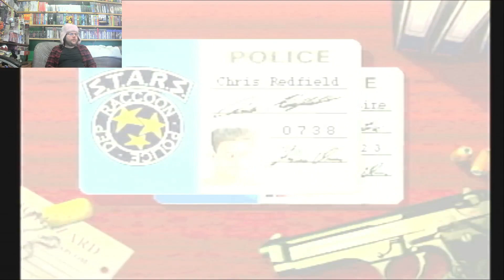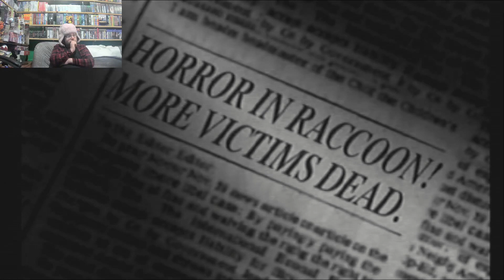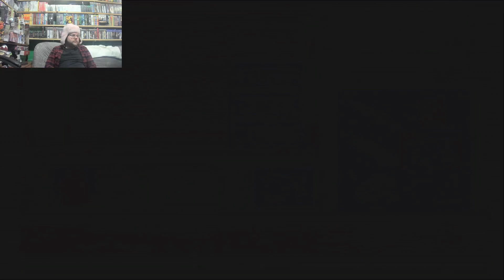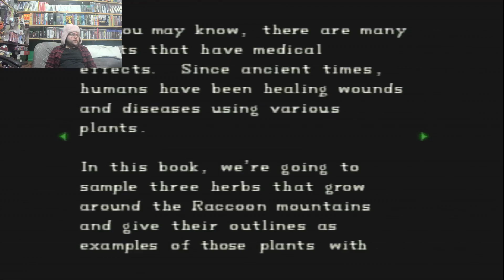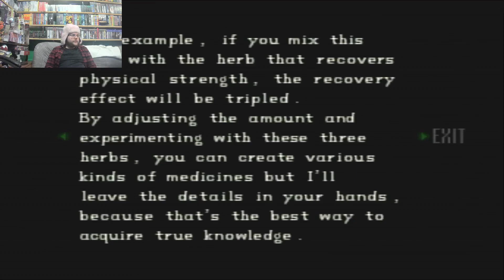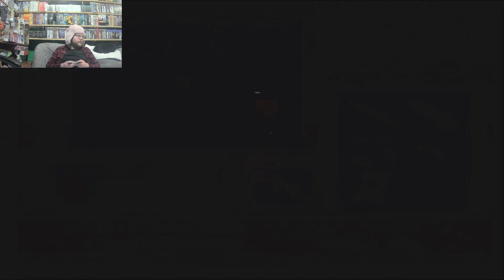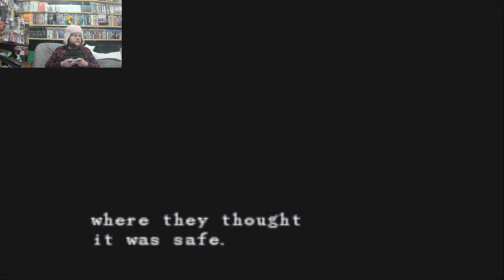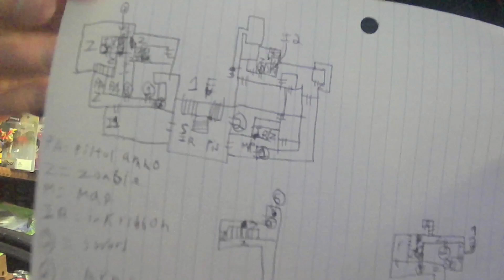Learning the Layout of the Twisted Mansion: Resident Evil: Directors Cut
Entering a dangerous mansion with many halls and locked doors I need study the layout and make a good game plan.